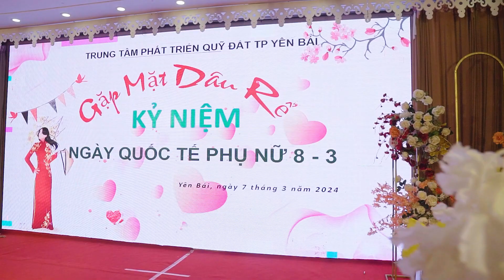8 tháng 3 năm 2024 hội nghị phát triển quỹ đất tp